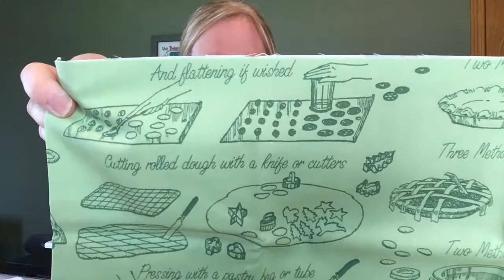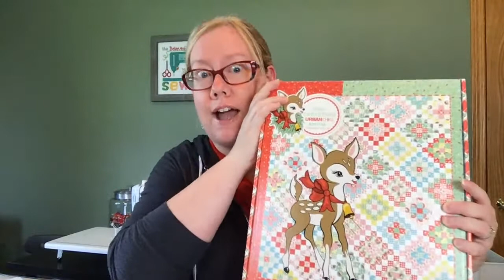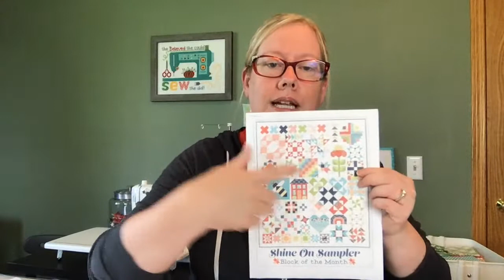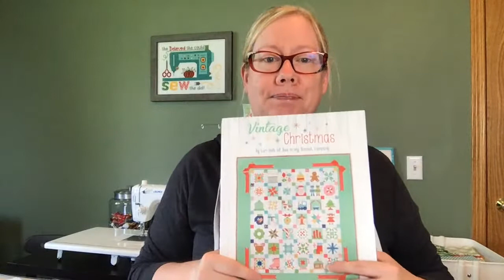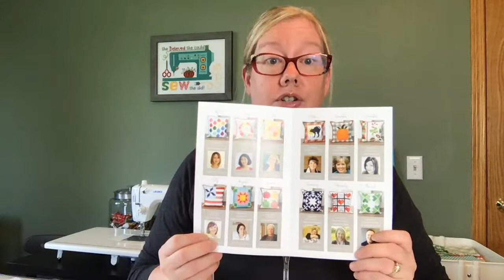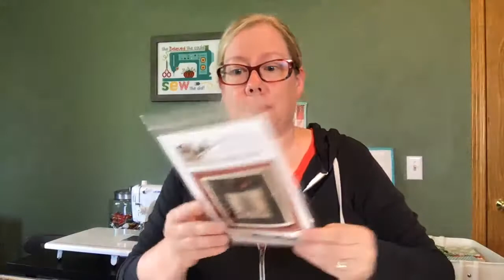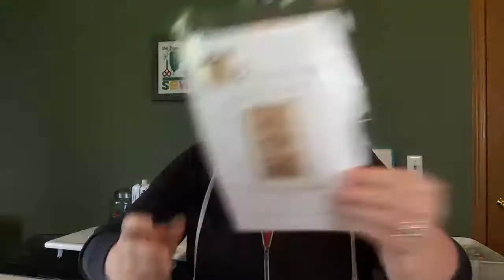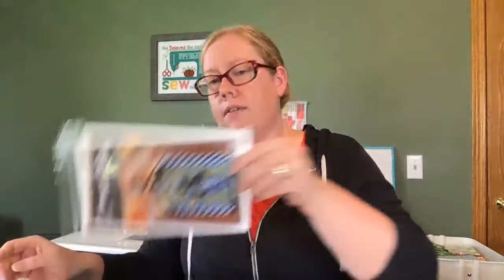Flosstube #27 - Happy Little Livestream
Thank you for joining me this week!  Please come back and join me every Thursday at 1:30pm CST or watch the recorded video right here on my YouTube Channel.

**NEW**
Join our Facebook group to share your projects, find encouragement, support, feel linspired, and inspire others.  The name of our group is Happy Little Stitchers.  Please join!

**Question: Are there any changes you would like made to our shop website to make it more user-friendly?  Or do you like it the way it is?

We are in month seven of our Frosty Forest Stitch Along. hlssfrostyforestsal We are currently stitching Snowgirl's Cottage
We are in month six of our Cottage of the Month Stitch Along.
We are stitching August this month:
We are in month five of our Farmhouse Christmas Stitch Along hlssfarmhousesal...
We are stitching Grandma's Quilt this month:
We are starting our Celebrate Tiered Trays Stitch Along.
We are stitching the 4th of July Tiered Tray this month.
We are in our third month of Jack Frost's Tree Farm. hlssjackfrostsal We are stitching Family Fun this month
We are in month two of our Truckin' Along Stitch Along.
We are in month two of our Welcome to the Forest Stitch Along.

Stitch Along Reservations:
Starting in September...
Spooky Hollow
Starting in November...
Shine On Sampler Stitch Along

Quilting:
**NEW**
Happy Little Stitch Shop Exclusive - Deer Christmas Quilt Kit: